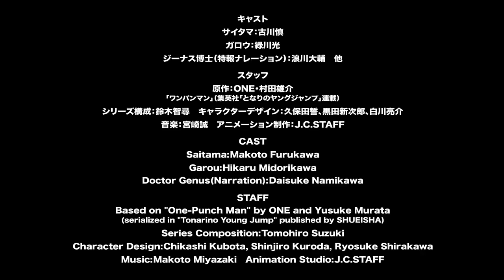One Punch Man | Official Trailer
🙀EL MÁS FUERTE VS EL MÁS TEMIDO🙀

Avance promocional para la tercer temporada del anime "ONE PUNCH MAN".
La serie estará a cargo de los estudios J.C STAFF.

Tomohiro Suzuki estara a cargo de la composición de la serie